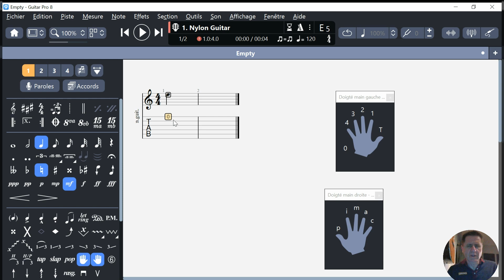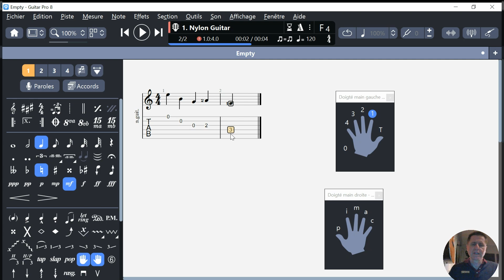Comment lire une tablature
Pour les tablatures et d'autres leçons de guitare gratuites aller sur le